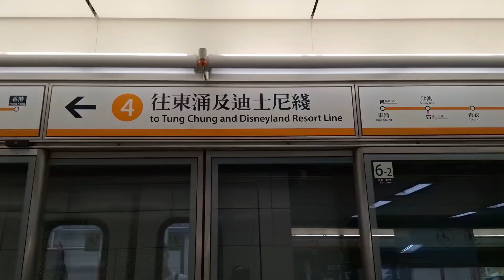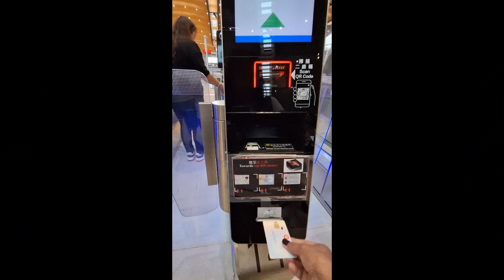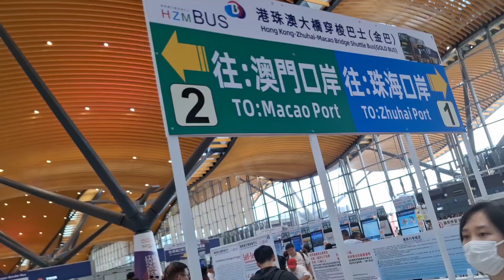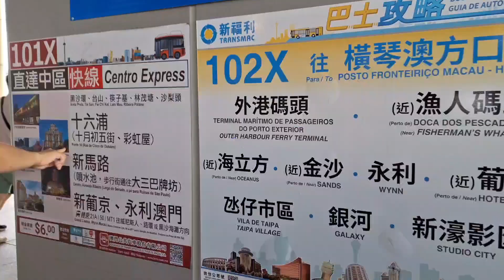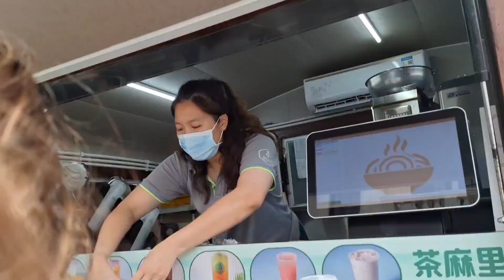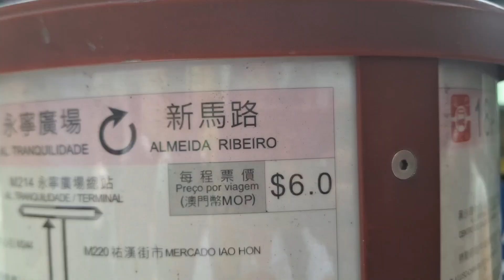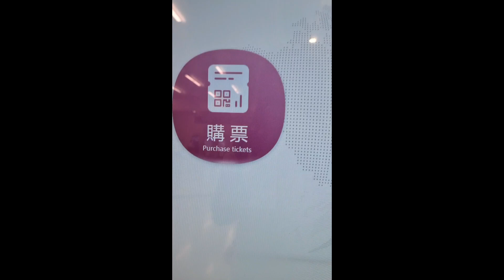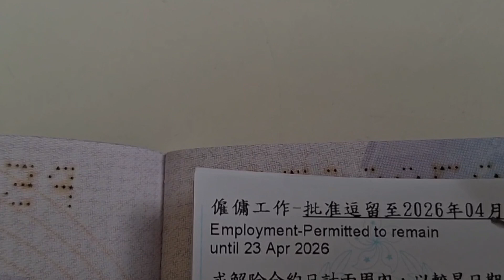EXIT SA MACAU | EXTENSION OF STAY FOR HONGKONG DOMESTIC HELPER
Hello sa lahat,   dahil hindi ako uuwi this year Kaya instead na mag apply ng extension of stay pumunta nalang ako sa macau. Maka travel na ma complete pa Yong visa ko hanggang matapos Yong aking contract.  dba Mas masaya?